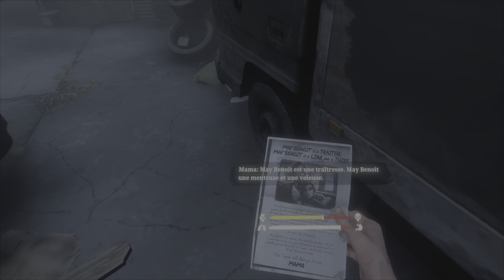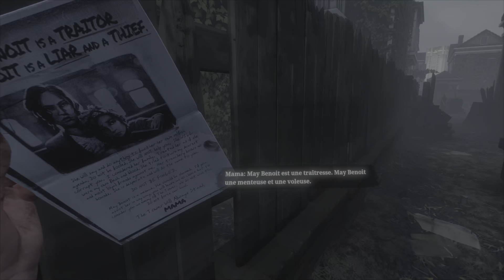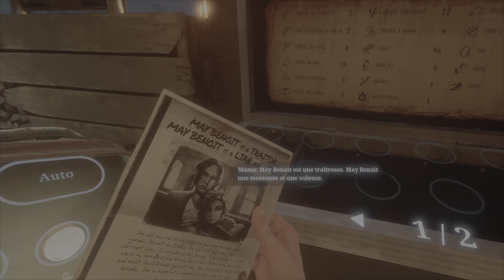#5 PSVR2 THE WALKING DEAD Coffre Fort au Manoir Bleue jours 4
THE WALKING DEAD SAINTS & SINNERS
JOURS 3

JOURS 4, retour dans les hauts Fonds pour trouver le coffre au Manoir Bleue

00:23 Recapitulatif du jours 3
01:04 Préparation armes et soins
03:27 Départ pour les Hauts Fonds
04:00 Heuuu. elle s'est pas un zombie
06:10 Le Manoir Bleue
07:50 Zombie
08:15 Je trouve enfin le coffre du Manoir Bleue
11:03 Zombies
12:52 Zombie
13:30 Zombies
14:28 Zombie
15:00 Retour au Bus
16:05 Recyclage
19:19 Fin du JOURS 4